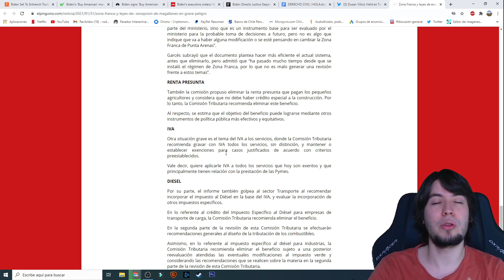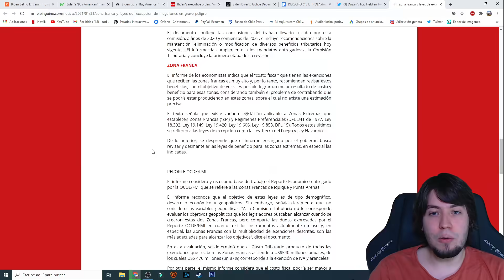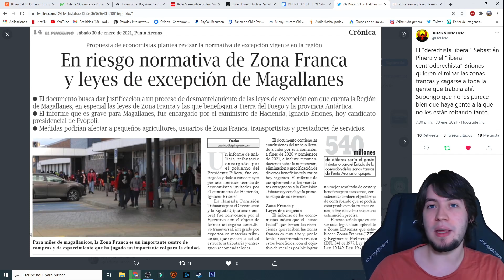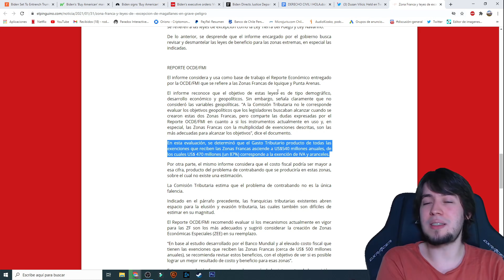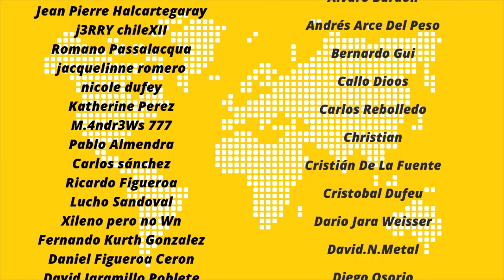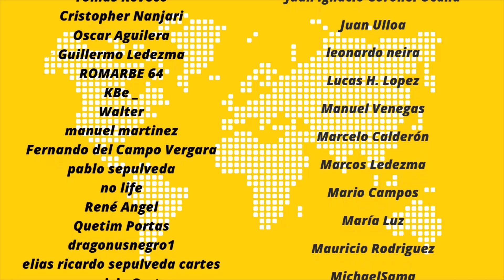Piñera y su plan para eliminar las zonas francas de Chile